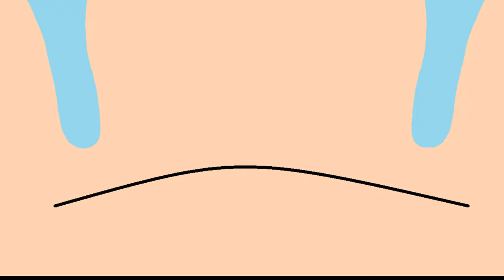Jacksepticeye Animated: Chase, I Hate To See You Like This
The second Jacksepticeye animation is here!!

Audio by Mr. Camilla on Tumblr